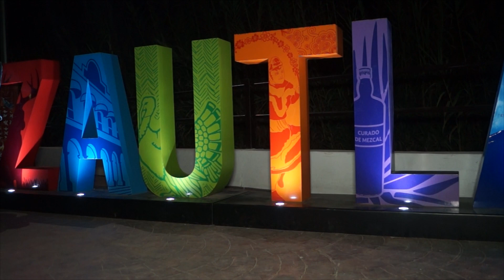Arte puro Luis Cervantes y Roberto Hernandez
San Andres Zautla Etla.
Nazareno Etla.